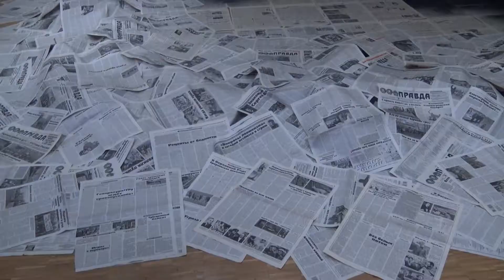► Centre national d'art et de culture Georges-Pompidou avec la visite d'Emmanuel Macron (Paris 4e)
Le Centre Georges-Pompidou, familièrement appelé Beaubourg, est un établissement polyculturel situé dans le quartier Saint-Merri, dans le 4e arrondissement de Paris, entre le quartier des Halles à l'ouest et le Marais à l'est. Il emploie un millier de personnes et a un budget annuel de cent millions d'euros dont 65 millions de subventions de l'État.

Le centre est né de la volonté de Georges Pompidou, alors président de la République française, de créer au cœur de Paris une institution culturelle originale entièrement vouée à la création moderne et contemporaine où les arts plastiques voisineraient avec les livres, le design, la musique et le cinéma. Il a été inauguré le 31 janvier 1977.

Captation vidéo du dimanche 5 février 2017 lors de la fête des 40 ans du Centre Georges-Pompidou.